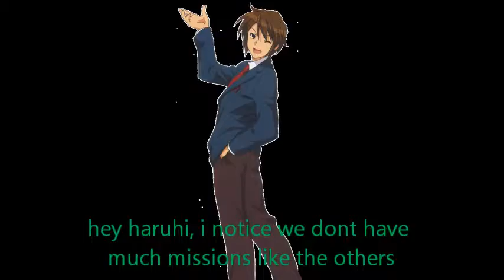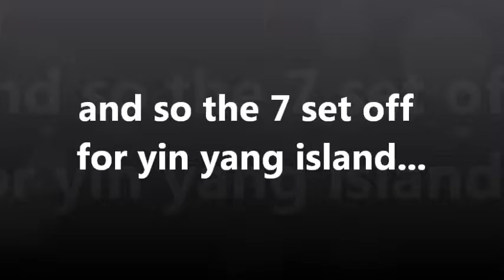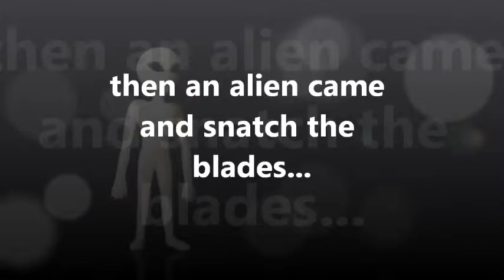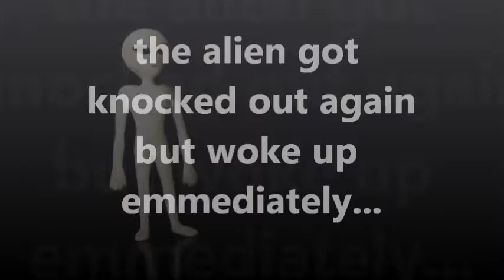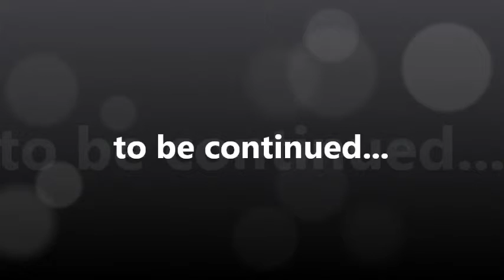sos brigade the series episode 21 by brendan & lucas.wmv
haruhi is off to yinyang island w/ the founding members of the brigade but during this mission well things might get a little out of this world(not literally)